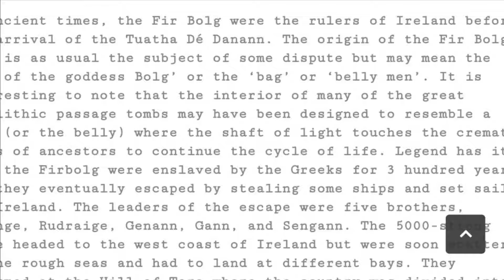The Fir bolg(the men with bags) the true ancient builders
From Newgrange to Delphi to the new world